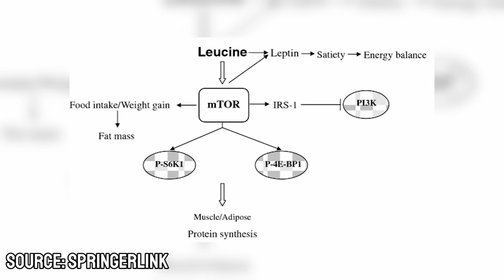DR. GREGER ANSWERS THE HARDEST ANTI-VEGAN QUESTIONS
TIMESTAMPS:
0:30 - Anti-nutrients (lectins, oxalates, etc.)
4:32 - Is plant based protein inferior? Lacking amino acid profile?
6:30 - Omega-3 & poor ALA to DHA/EPA conversion
10:27 - Ex-Vegans and libido, erectile function and sexual improvements?
15:35 - Does veganism cause rapid aging or skin discoloration?
18:35 - Opinion on ex-vegans and why people are leaving veganism?
23:30 - What to do if plant based foods bloat you?

Today I interview Dr. Michael Greger so I could ask him the most popular and hardest to answer anti vegan questions!

SEND US STUFF TO USE AND TRY! My PO Address:

USA